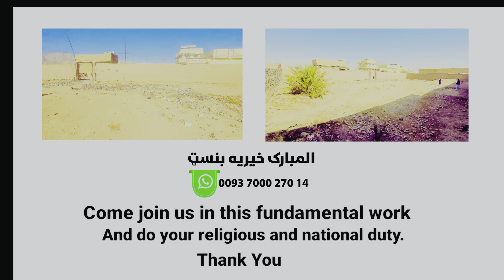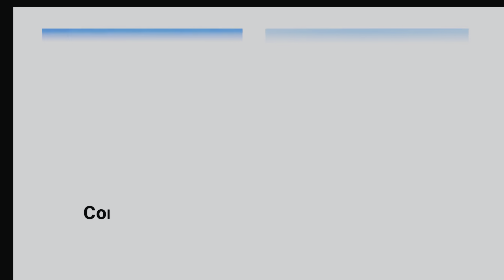The final limit of helplessness |23 March 2024|Kandahar Afghanistan |New2024| 15 food packages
Contact and what’s app